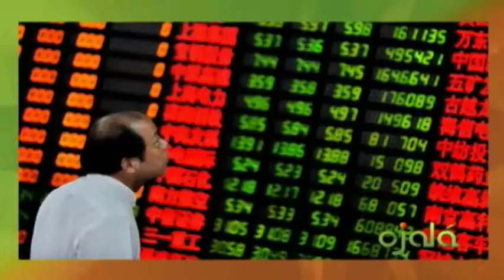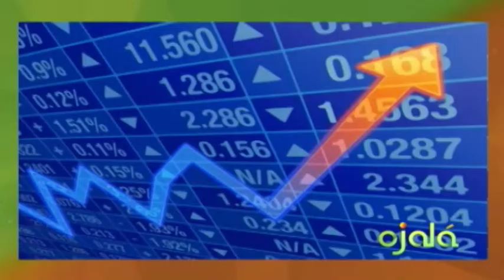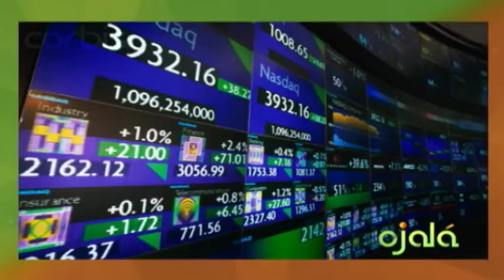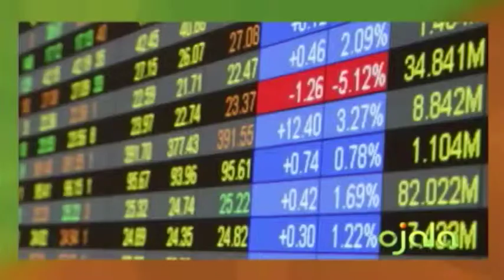Ojalá - Ecomundo - Lucas Vicens -18-2-16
Wall Street cierra con fuertes ganancias.